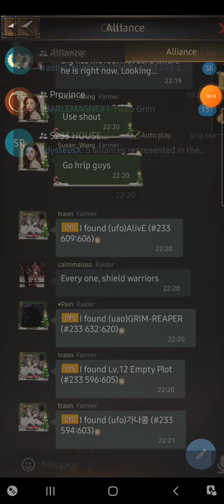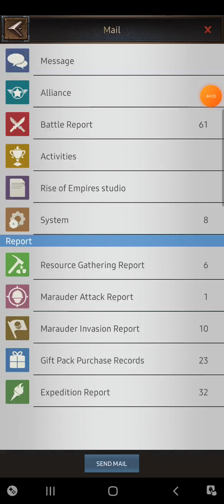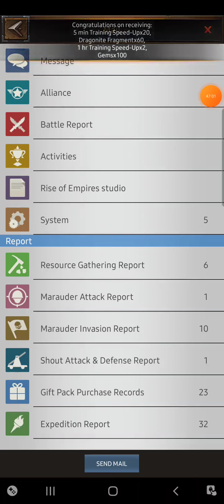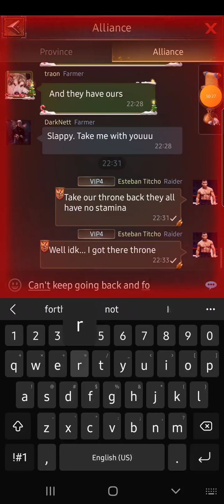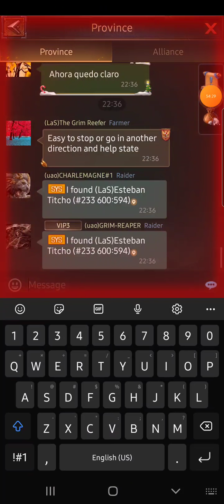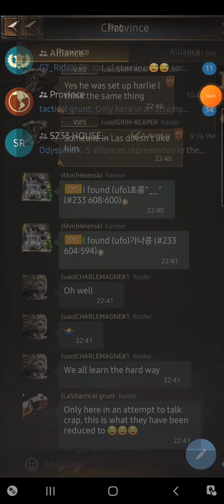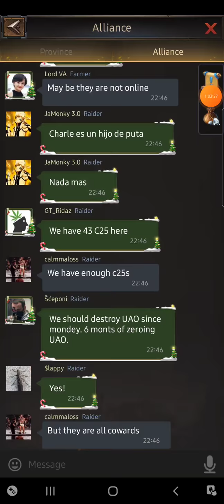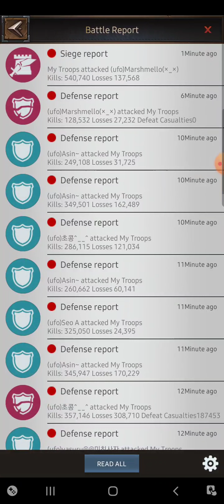Throne battle S233 vs S246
Crazy battle in the end both states kept their thrones but I must say 246 gave us mercy this time. Great fight  246 👏